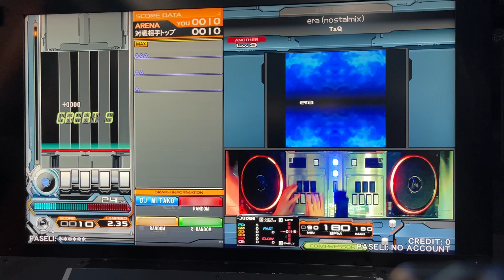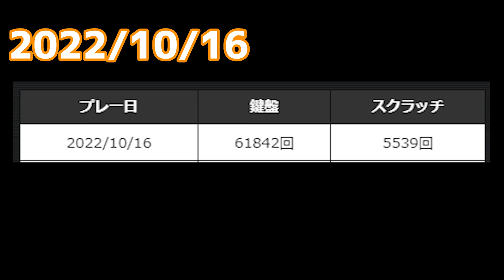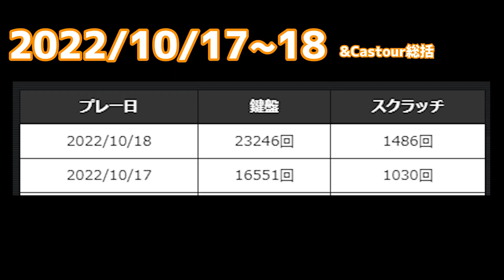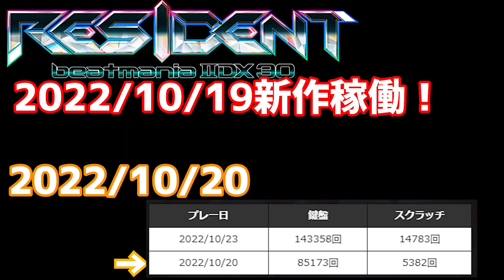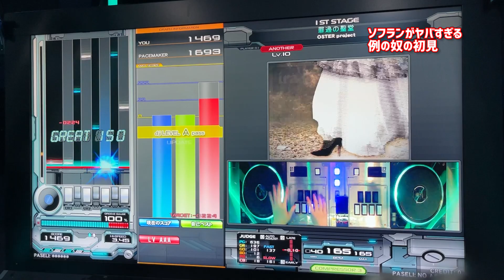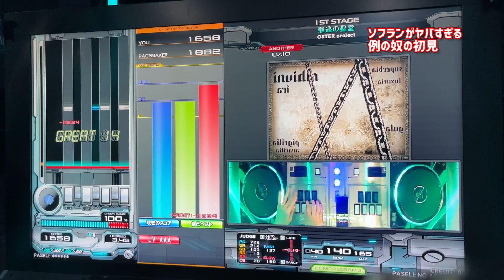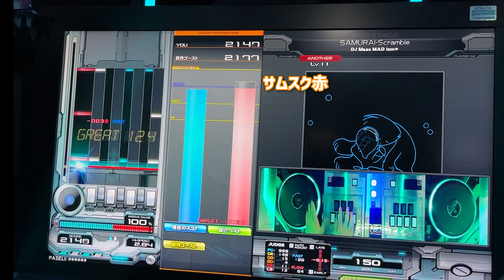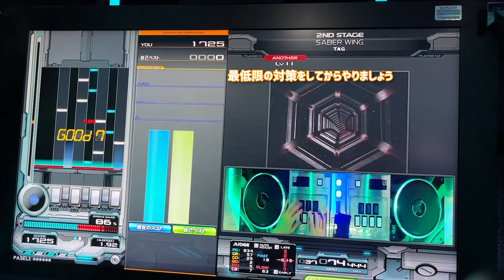【弐寺】本気(マジ)で上手くなりたいIIDX日記 第3話【beatmania IIDX 30 RESIDENT/音ゲー】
この動画でプレイしているゲーム : beatmania IIDX 29 CastHour & beatmania IIDX 30 RESIDENT
サブチャンネル「三田皓介の裏」